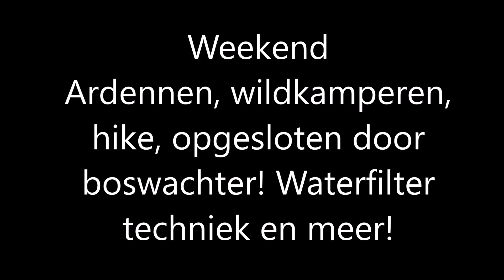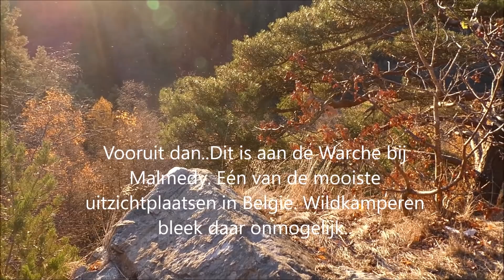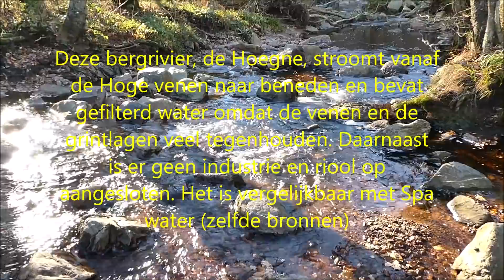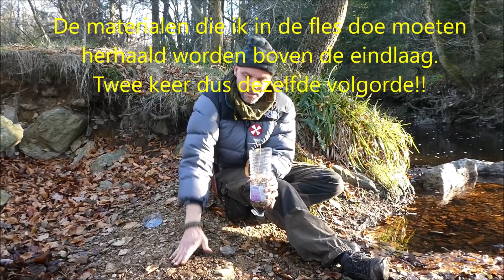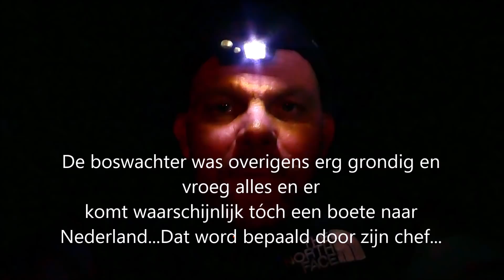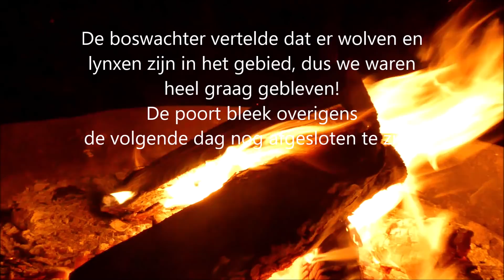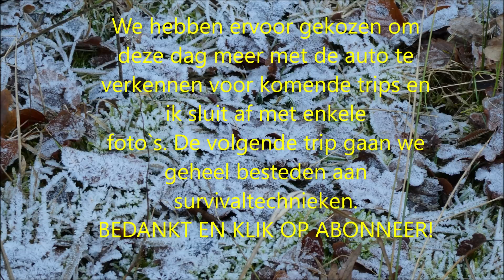Hiken in de Ardennen! Opgesloten door de boswachter en outdoortips!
Een korte video over hiking in de Ardennen in de prachtige herfst. We maakten heel wat mee. Tevens wat uitleg over water filteren aan het mooiste beekje van Belgie.

See all my friends and (Dutch) shops I recommend.
Zie alle links van vrienden en nuttige vloggers en onderin alle relevante winkels voor materialen!

VLOGGERS:

Expert in building Bug Out Location
Expert in SHTF and WROL info